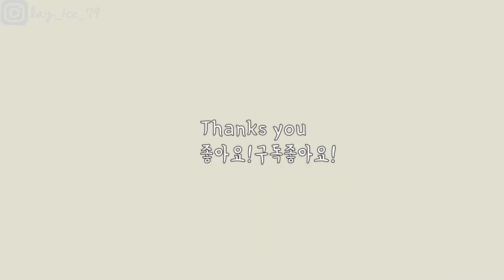제주도 레드비트 물김치 먹기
제주도 레드비트 로 열심히 물김치를 만들어서 먹어보았어요
asmr 국물까지 시원하게 맛있게 먹어보았어요
꿀맛이에요
처음해서 먹어요 초보주부라 예쁘게 바주세요

RONY Blog